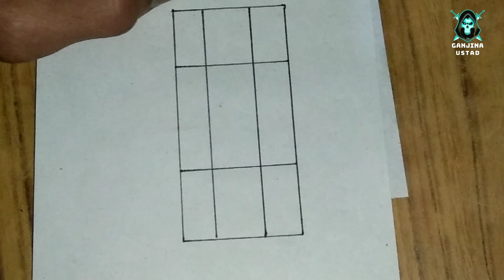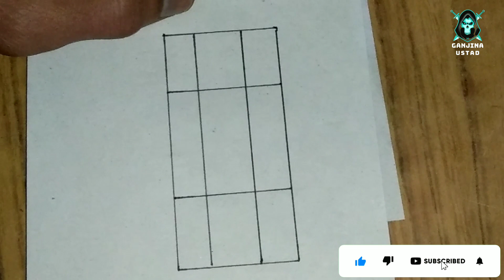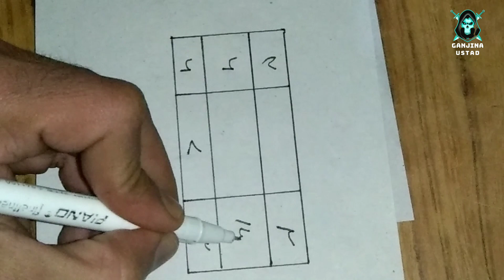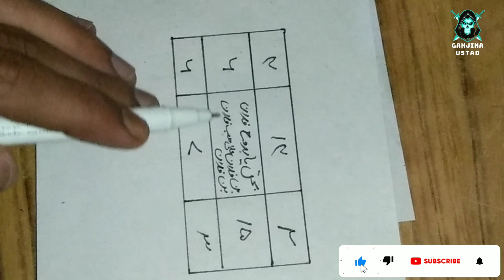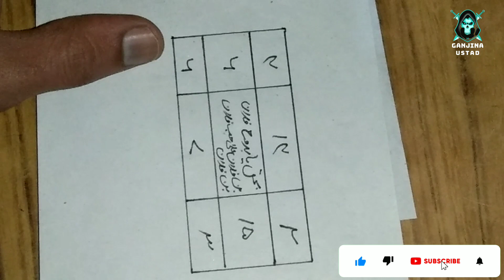Mohabbat ka Taweez beqrar kar de | Mohabbat Ka Taweez Powerful | Love Taweez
Najaiz mohabbat ki taweez
Najaiz mohabbat ka naqsh

Shadeed Muhabbat Paida Karne Ka Mantar | Sirf Ak Din Ka Amal | Mantra to get Love back

Muhabbat ka Jalali Taweez | Muhabbat ka Sifli Naqsh | Taweez For Love | Mahboob Ap Ky Kadmo my

Muhabbat ka Sifli Shetani Amal | 1 Ghanty my Mahboob Kadmo my | Muhabbat ka Khaternat Shetani Taweez

Muhabbat ka Balon Wala Amal | Muhabbat ka Fori Asar Wala Mantar | Jaez o Najaez Muhabbat Sifli

Muhabbat Ka Sifli Jalali Naqsh | Muhabbat ka Powerful Taweez | Love For Amal | Ak Din ka Amal